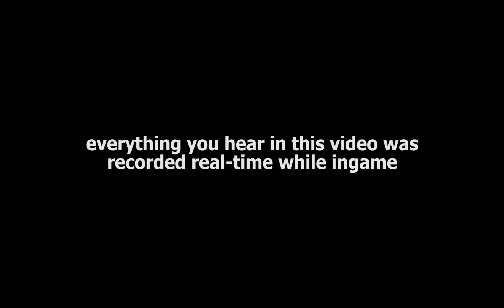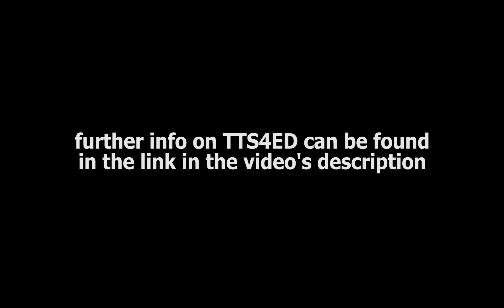TTS4ED: pirates now have access to new voice distortion technology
TTS4ED v1.1.0 adds distorted voices as an option. By default these new voices are added to pirates and bounty hunters. There are also a few minor bug fixes and additions.

All audio in the video was recorded real-time while playing the game. Nothing has been added in post-processing.

For economic reasons (these are all free software solutions), I'm using an off-site TTS service, and audio is downloaded as the chat/dialogue occurs. Background noise, roger beeps, and filtering is added locally before audio playback. There's virtually no impact on either bandwidth or processor usage. Playback delay is negligible.